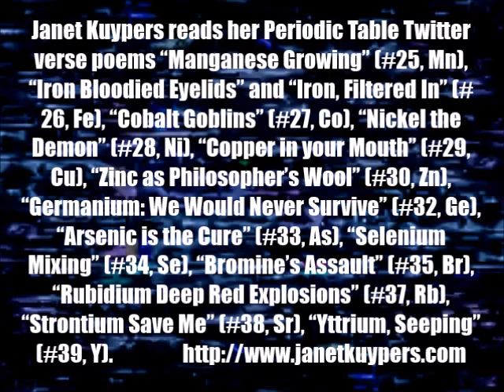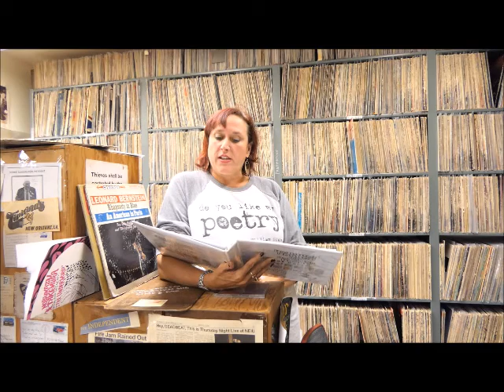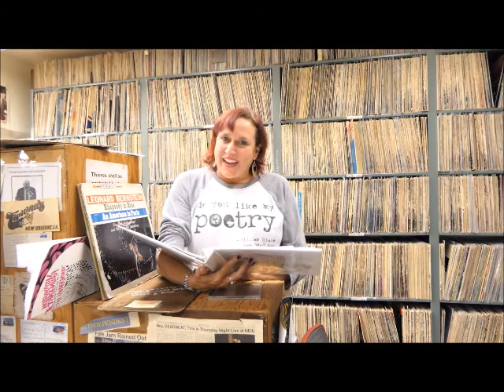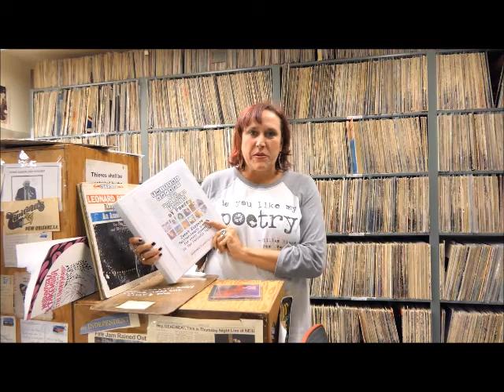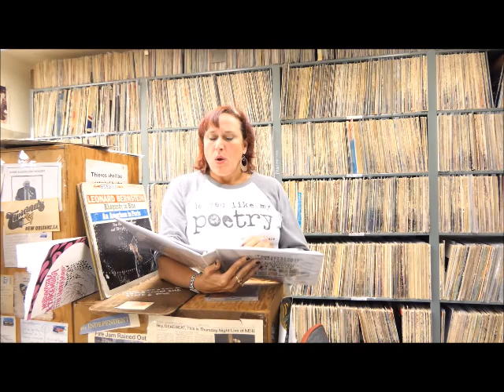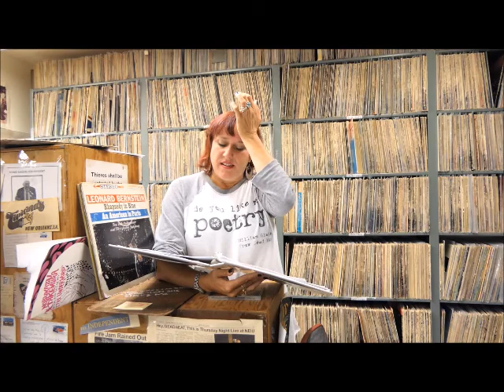Janet Kuypers' Twitter Verse Periodic Table Poetry @ Chicago WZRD 88.3 FM Radio 9/7/19 (P L2500).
After Janet Kuypers' live interview and poetry reading on WZRD Chicago 88.3 FM Radio September 7, 2019 (or 9/7/19, or 20190907), Janet Kuypers was in studio and took that opportunity to read a few of her brand-new Twitter Verse Periodic Table Poems (this project originally started because a chemist friend of hers suggested to write them for C&EN, Chemistry & Engineering News, for their contest, and one of her poems took third place). She then read her Twitter Verse Periodic Table Poems "Manganese Growing" (#25, Mn), "Iron Bloodied Eyelids" and "Iron, Filtered In" (#26, Fe), "Cobalt Goblins" (#27, Co), "Nickel the Demon" (#28, Ni), "Copper in your Mouth" (#29, Cu), "Zinc as Philosopher's Wool" (#30, Zn), "Germanium: We Would Never Survive" (#32, Ge), "Arsenic is the Cure" (#33, As), "Selenium Mixing" (#34, Se), "Bromine's Assault" (#35, Br), "Rubidium Deep Red Explosions" (#37, Rb), "Strontium Save Me" (#38, Sr), and "Yttrium, Seeping" (#39, Y).

This was filmed with a Panasonic Lumix T56 camera (that was also released in a separate video with a Sepia Tone filter). This was also filmed with a Panasonic Lumix 2500 camera (that was also released in a separate video with a Hue Cycling filter).